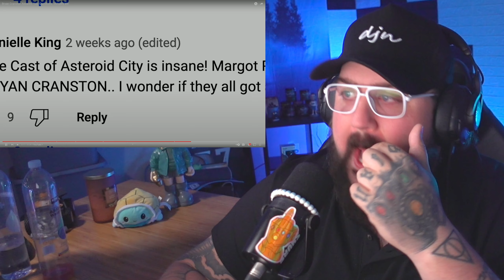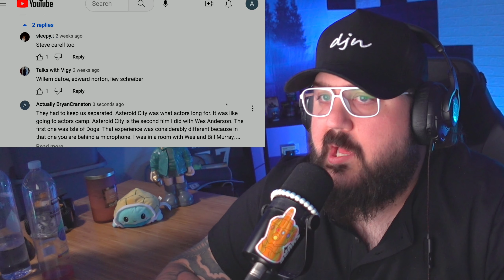Walter White’s Secrets!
Original Creator - @BritishGQ

Amazon Wishlist

1 video under 15 min within 2 weeks - $50
1 video under 15 min posted the next day - $150

Video needs to have over 100k views. Anything that is a personal video you want me to react to or is under the view threshold. Message me and we can discuss prices that people have paid prior!

Message me the exact video you would like for me to react to!

Welcome to Send1t! In this exciting episode, we have the legendary Bryan Cranston, the man behind some of the most iconic characters in television history. Get ready for an exclusive interview where Cranston opens up and answers all the burning questions fans have been dying to know about him!

From his breakout role as Walter White in "Breaking Bad" to his unforgettable portrayal of Hal in "Malcolm in the Middle," Bryan Cranston has captured the hearts of millions with his unmatched acting skills and captivating performances. Now, he's taking the time to connect with his dedicated fanbase and provide insight into his life both on and off the screen.

In this engaging interview, Cranston delves into his early days as an actor, sharing stories of his journey to success and the challenges he faced along the way. With his trademark charm and wit, he reflects on the iconic roles that defined his career and reveals behind-the-scenes anecdotes that will leave you wanting more.

But it doesn't stop there! Cranston's fans have sent in their most pressing questions, and he doesn't hold back in his responses. From inquiries about his favorite moments on set to his personal inspirations, no stone is left unturned. Prepare to hear Cranston's candid thoughts on his craft, the industry, and the impact his characters have had on popular culture.

Whether you're a die-hard fan of Cranston's work or simply fascinated by the art of acting, this episode of Send1t is a must-watch. Join us as we witness the charismatic Bryan Cranston in his element, as he dives into the depths of his career and shares intimate details about his life that you won't find anywhere else.

So, grab some popcorn, sit back, and get ready for an extraordinary experience as Send1t presents Bryan Cranston answering all the questions fans have been dying to ask. It's time to Send1t!